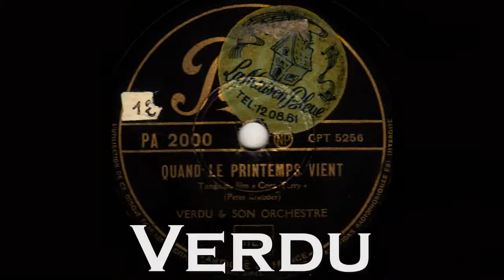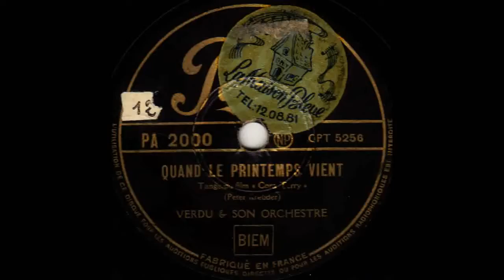"Wenn es Frühling wird / Quand le printemps vient " ... Quentin Verdu & son Orchestre (1941)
The song "Wenn es Frühling wird" is heard throughout "Kora Terry" in several versions... Will Quadflieg as young composer Michael Varany plays it to Kora on the piano. Kora likes the melody but wants to adapt it to her "style". The song then becomes the uptempo "Warum soll ich treu sein?". Later on - after Mara has accidentally killed Kora and taken her place - she sings it the way it was composed. Much to the amazement of Michael who hasn't seen Kora in a long time and has a hard time believing it is actually her. At the end of the movie it is heard again as a rapid csardas - sung by Mara who has been reunited with Michael...

Of all the songs in "Kora Terry", "Wenn es Frühling wird" was the most succesful in occupied France.  The song was translated as "Quand le printemps vient" and recorded by Lucienne Dugard - who dubbed Marika  Rökk's singing voice in the French version of the movie - as well as Josette Martin.  Lucienne Dugard frequently dubbed and recorded Marika Rökk songs (from "Eine Nacht in Mai" , "Hab mich lieb"...)

Quentin Verdu and his orchestra recorded "Wenn es Frühling wird" as a tango and I rather like this version...

The video features the French sheet music of "Wenn es Frühling wird" as well a song album featuring hit tunes from UFA and Continental movies from 1940/41 as well as pictures of Marika Rökk.

About the record:

Pathe
PA2000 / CPT 5256

Paris
ca. june, 1941

The record is in bad condition, a sample is included at the end of the video.

This record was transferred with a 78rpm phono preamp and Ortofon Om78 cartridge and stylus in order to get an acceptable 78rpm playback. The restoration was done as truthfully as possible.